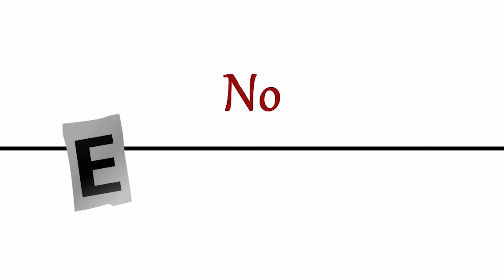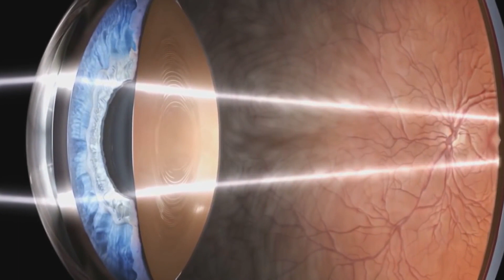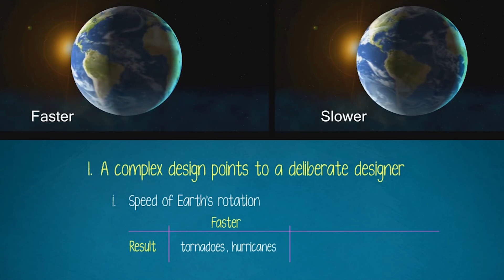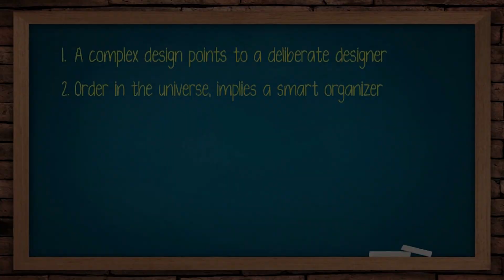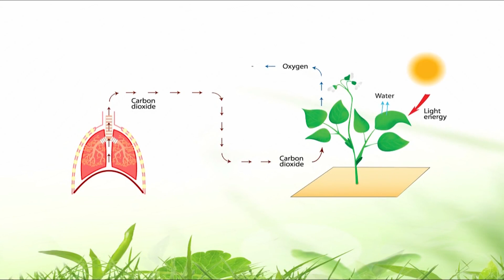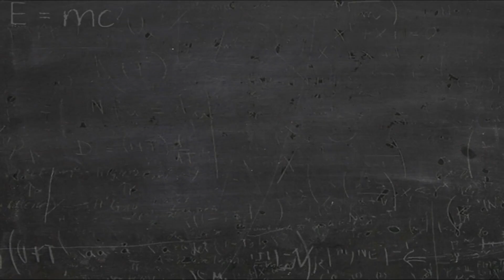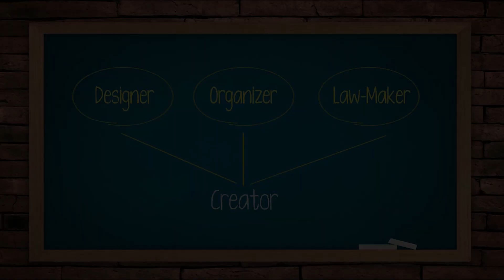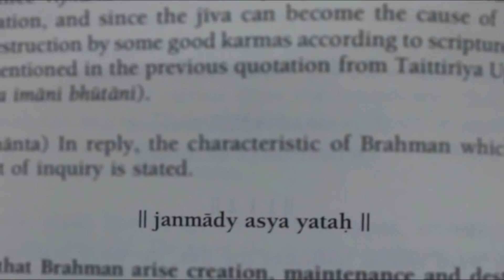Does God Exist Scientific Spirituality by ISKCON Vallabh Vidhyanagar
ISKCON Vallabh Vidhyanagar by Dose God Exist Hindi.